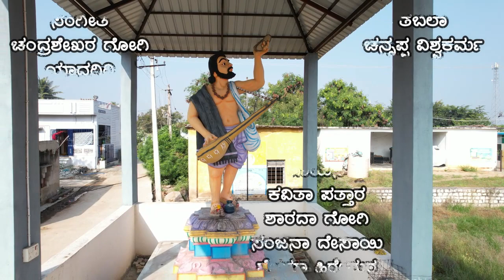He Sharade|Video Song |Kaveri short film | Suresh Kambali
Song :He Sharade
Short film : Kaveri
Banner : Karna Talkies
Lyric :Suresh Kambali
Tabla : Chennappa Viswakrma
Singer :Kavita Pattar
              Sharada Gogi
              Sanjana Desai
              Shreya Hiremath
Producer-: Manjunathagouda Goudar
Costume designer: Duragappa Kambali
Publicity art : Hanumanthappa Kuri
Manager : Sharanappa Radder
Drone Camera : Dastagiri
Story-Screenplay-dialogues-Lyric-
Direction : Suresh Kambali
DOP-Editor-Co direction : Purushottam judi
Special Thanks : Viswanath Hiregoudar
CPI Koppal
Starring-Spandana|Arpita|Renuka Kambali |Kariyappa Kambali| Renuka desai| Laxman peeragar | Vaishampayan | Shubhakiran |Somalingappa Benni